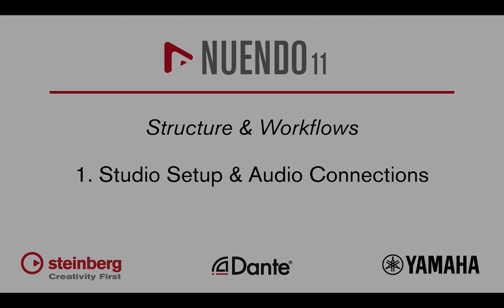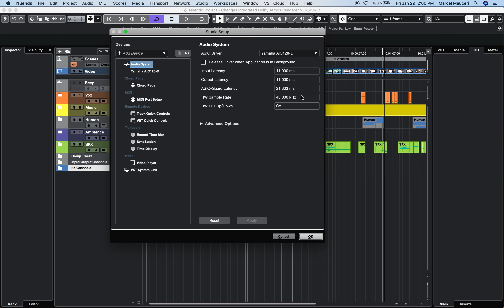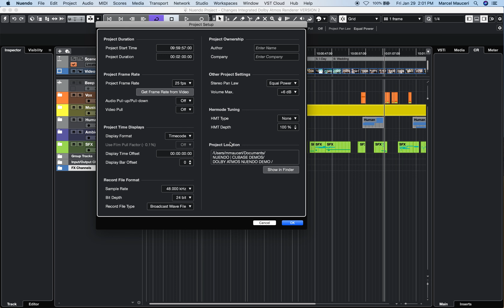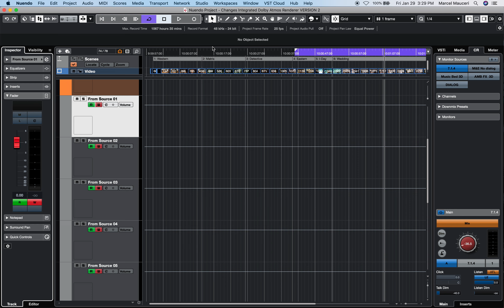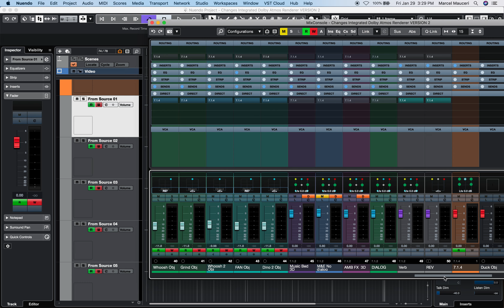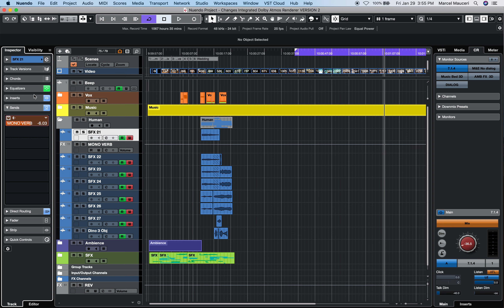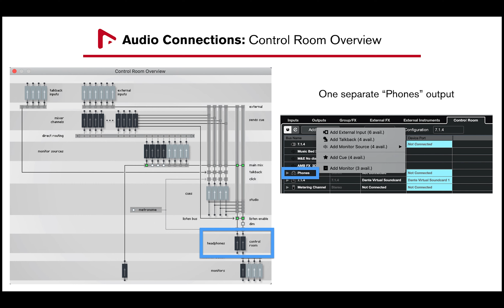1. Nuendo 11 Studio Setup & Audio Connections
1. Nuendo 11 Studio Setup & Audio Connections by Marcel Mauceri

Nuendo 11 Master Classes by Marcel Mauceri